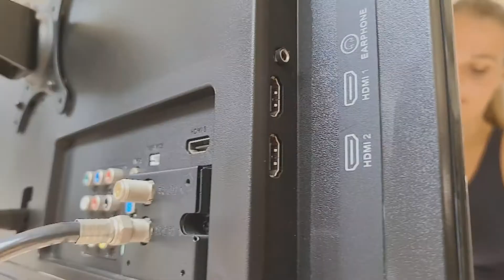活氧杀菌随身瓶 时尚防疫生活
活氧杀菌水随身瓶，采用了革命性的 E.O.G专利活氧电解技术，取代常见的刺激性化学药水。

仅需添加自来水，一键将自来水转化为高浓度活氧水。被日本奈良県立医科大学证实 快速活灭99.974% 新冠病毒。活氧水俱有强效而迅速杀菌的特性，杀菌后没有任何化学残留物，安全可靠。

携带式瓶装设计，随时供您清洁口腔细菌。活氧水将有效深入口腔，杀灭病原菌增加健康预防疾病。让活氧水如影随行，随时随地满足使用者关于卫生清洁的要求。